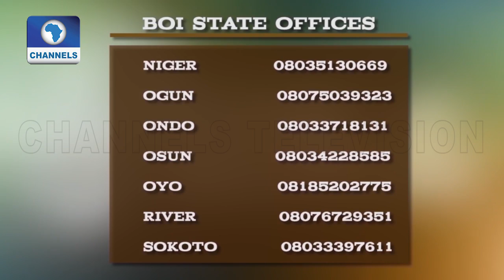BOI, NCDMB Hold Stakeholders Forum In Lagos Pt.2 |BOI Weekly